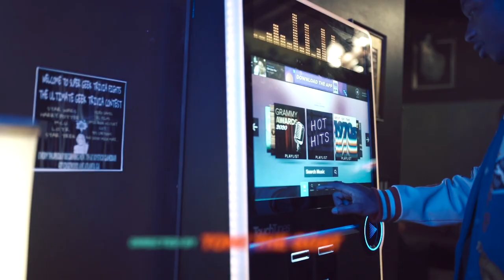Aye hood - Pose and DaB official music video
I’m ayehoodofficial1 on TikTok NOW and I WAS BANNED  AT 1.3m ON MY FIRST ACCOUNT.